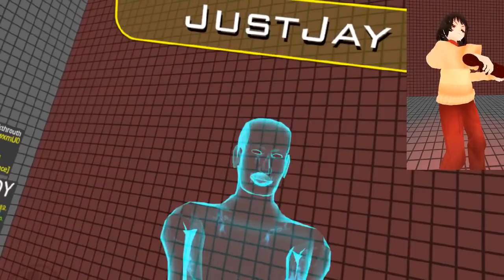Undertale Chara, Frisk, and Doggos, Fight in VRchat!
Undertale Chara and Frisk are back in VRchat with some Doggo Friends. Chara runs into a skeleton, while frisk tries to save someone from joining down the wrong path. and Greater dog, has a battle to fight!